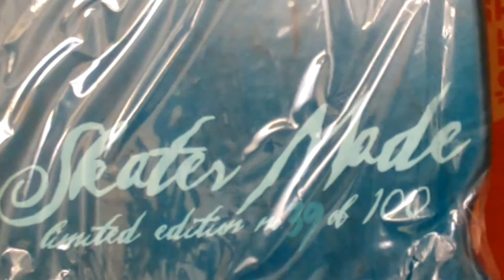SKATER MADE OG GHOST BIKE 39/100 LMITED EDITION